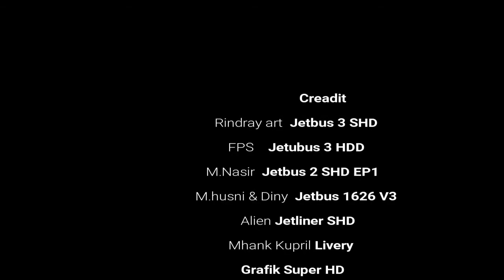ETS2 Bus Malam PATAS Indonesia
Selamat pagi semua, lama tak buat video dokumenter wkwkw
:v
- lokasi suting London
- keterangan ada di video :v
- ETS2 1.23, 1.30
dah itu aja wkwkwkw!!

situs download mod FREE terpercaya :D